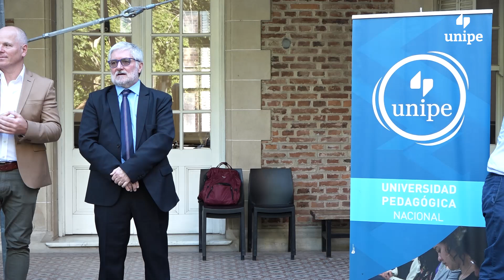Acto de Colación de la Universidad Pedagógica Nacional - evento completo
El 7 de diciembre de 2023 se llevó a cabo el primer acto de colación de grado de la Universidad Pedagógica a nivel Nacional.
La mayoría de las graduadas son primera generación universitaria en sus familias, lo cual reafirma la necesidad y el compromiso de contar con Universidades públicas, gratuitas y de cercanía, como la UNIPE.